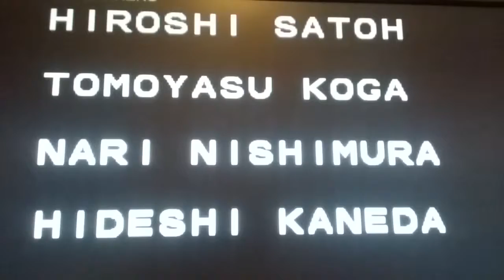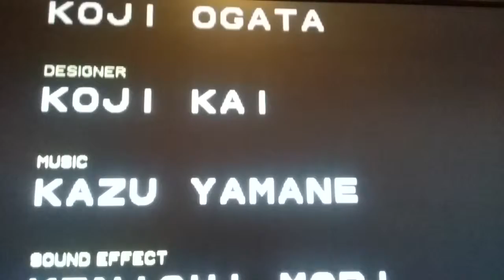Double Dragon Arcade Boss Fight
Double Dragon Arcade Boss Fight. Whats up guys?? Just thought I'd get this off my phone to clear some space. Last stage on Double Dragon Arcade. The Boss fight/part. A true classic in every word of the sense. The closest to this version is the Sega Genesis version. I might do some more of these here in the future. I have some actually that I might upload to clear space off from my phone. Nevertheless enjoy this boss fight and✌️out